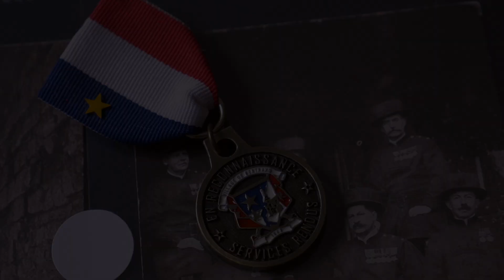Sharing Our History: New Brunswickers and the Two World Wars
A video compilation from some of the stories we learned at the Fredericton, NB Sharing Our History event in November 2015. Hope to see you at our next events in Woodstock, Saint John, or Moncton (details at the end of the video!)